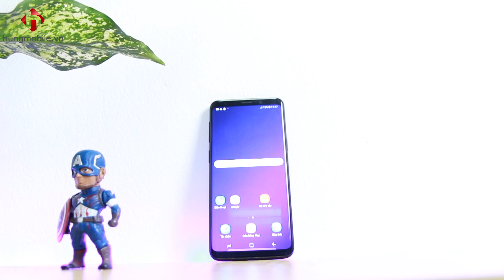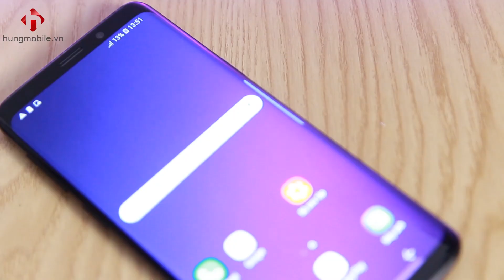MUA GALAXY S9 NÀO LÀ THÔNG MINH NHẤT | HungMobile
Trang bị kiến thức để chọn mua được chiếc Galaxy S9 phù hợp với bản thân mình nhất nhé.